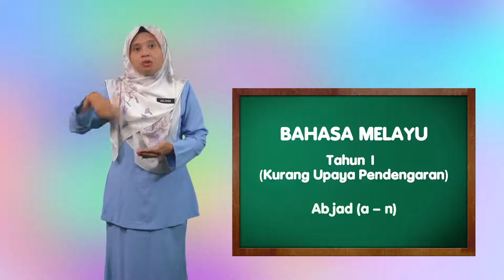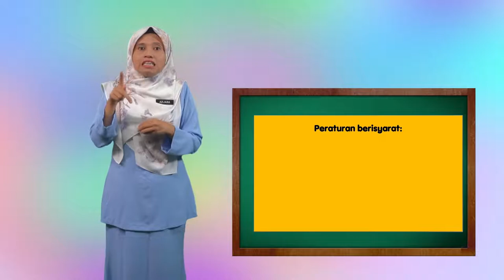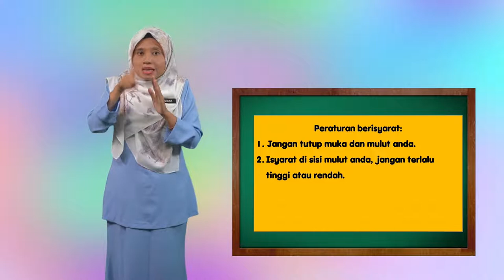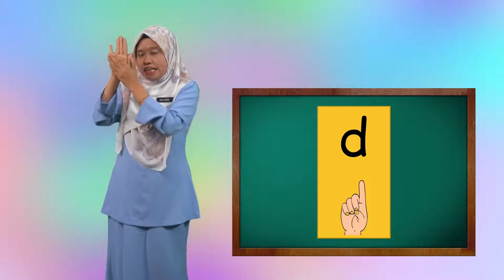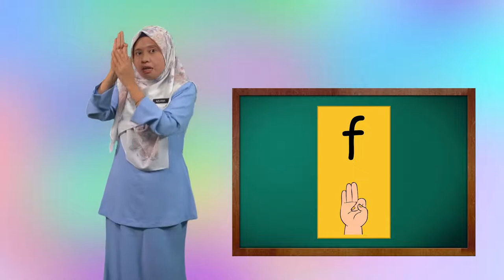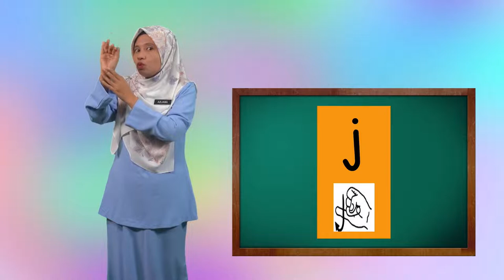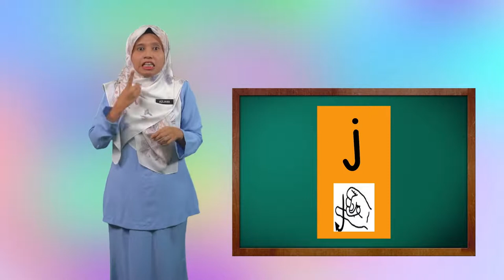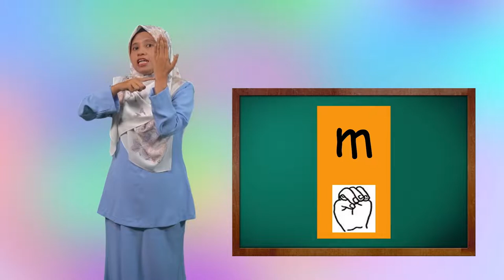Tahun 1 | Pendidikan Khas Bahasa Melayu (Abjad a hingga g) | R183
Rancangan ini ialah mengenai Rangkaian Nombor hingga 10 000 untuk murid berkeperluan khas (kurang upaya pendengaran). Mengenal nombor kecil, nombor besar serta susunan nombor secara menaik dan secara menurun.